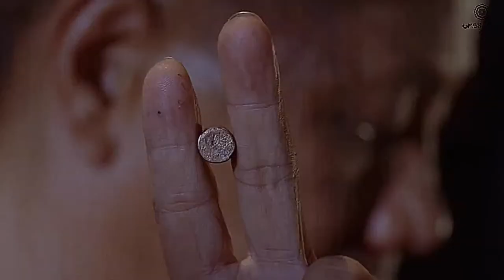Kung fu Hustle - Stopping Bullets Status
📌Follow Umbrella Beatz
ᴅɪsᴄʟᴀɪᴍᴇʀ⤵️
ᴄʀᴇᴅɪᴛ ᴏᴡɴᴇᴅ ʙʏ ʀᴇsᴘᴇᴄᴛɪᴠᴇ ᴄᴏɴᴛᴇɴᴛ ᴄʀᴇᴀᴛᴏʀs
ɪғ ᴀɴʏ ᴄʀᴇᴅɪᴛ ɪssᴜᴇ ᴅᴍ @umbrella_beatz 📩
ᴛʜɪꜱ ᴘʜᴏᴛᴏ, ᴠɪᴅᴇᴏ ᴏʀ ᴀᴜᴅɪᴏ ɪꜱ ᴏᴡɴᴇᴅ ʙʏ ᴏᴜʀꜱᴇʟᴠᴇꜱ.ᴛʜᴇ ᴄᴏᴘʏʀɪɢʜᴛ ᴄʀᴇᴅɪᴛ ɢᴏᴇꜱ ᴛᴏ ʀᴇꜱᴘᴇᴄᴛɪᴠᴇ ᴏᴡɴᴇʀꜱ.ᴛʜɪꜱ ᴠɪᴅᴇᴏ ɪꜱ ɴᴏᴛ ᴜꜱᴇᴅ ғᴏʀ ɪʟʟᴇɢᴀʟ ꜱʜᴀʀɪɴɢ ᴏʀ ᴘʀᴏғɪᴛ ᴍᴀᴋɪɴɢ. ᴛʜɪꜱ ᴠɪᴅᴇᴏ ɪꜱ ᴘᴜʀᴇʟʏ ғᴀɴ-ᴍᴀᴅᴇ.ɪғ ᴀɴʏ ᴘʀᴏʙʟᴇᴍ ᴍꜱɢ ᴜꜱ ᴏɴ ɪɴꜱᴛᴀɢʀᴀᴍ ᴀɴᴅ ᴛʜᴇ ᴠɪᴅᴇᴏ ᴡɪʟʟ ʙᴇ ʀᴇᴍᴏᴠᴇᴅ.Nᴏ ɴᴇᴇᴅ ᴛᴏ ʀᴇᴘᴏʀᴛ ᴏʀ ꜱᴇɴᴅ ꜱᴛʀɪᴋᴇ.
. . . . . . . . Tʜᴀɴᴋ ʏᴏᴜ. . . . . . .